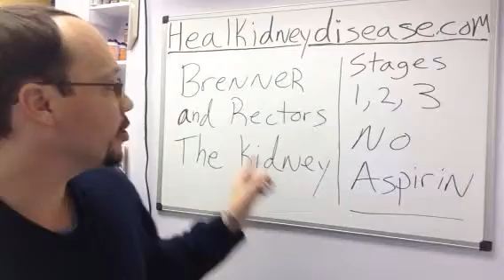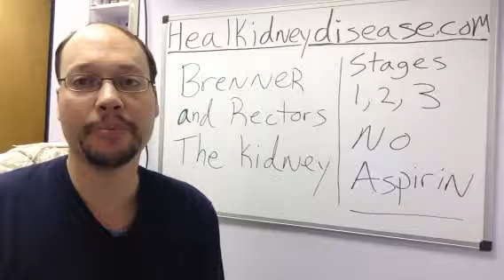OTC Medication To Avoid With Kidney Disease That Many Doctors Recommend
This video is about aspirin and how many medical doctors recommend this to people with kidney disease. This OTC medication should be avoided with kidney problems and anyone with kidney disease.

You need to know what diet to follow and what OTC things to avoid. For example, aspirin is not regularly told to people with kidney disease. The reason is because its not public information because many medical professionals just don't know about this.

Learn more about what options you have for kidney disease beside medications. Not that you should stop any medications but there is more to knowing how to improve kidney function.